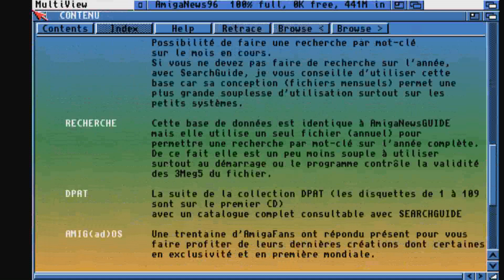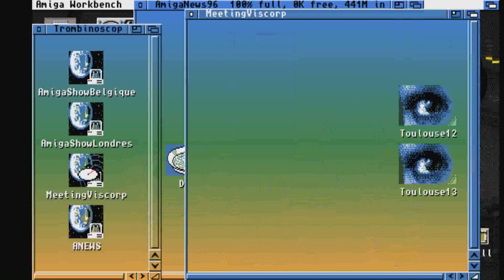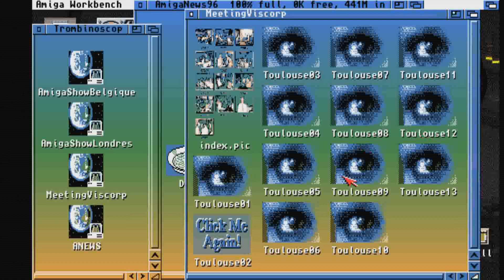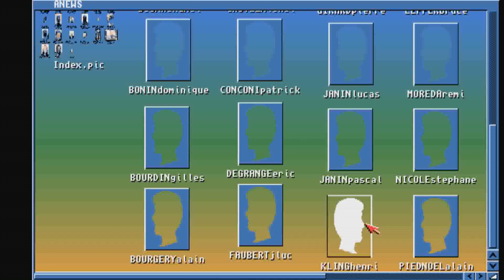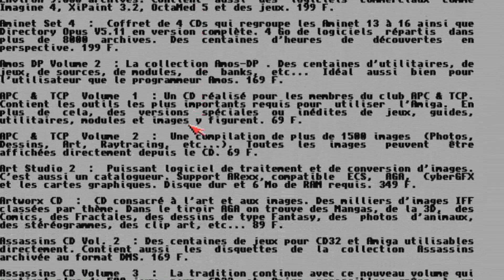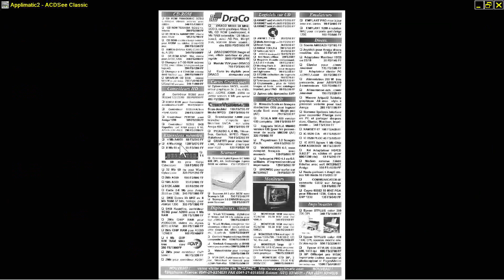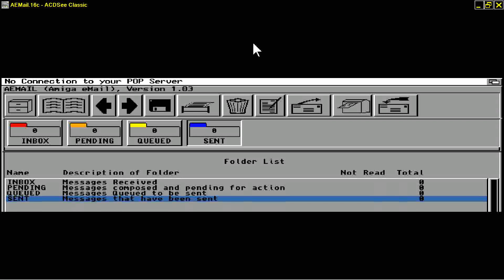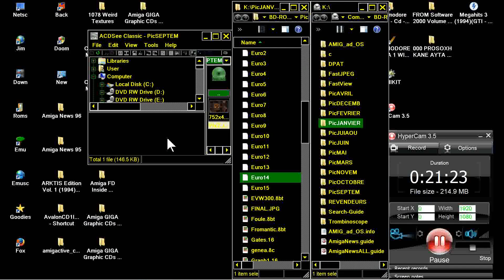AMIGA CD BROWSING Amiga News 95 TV 32